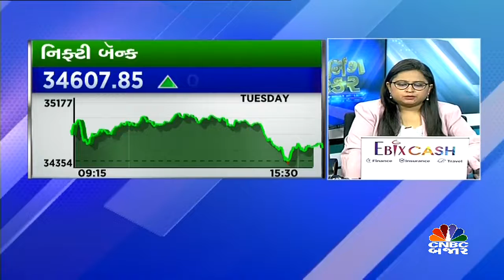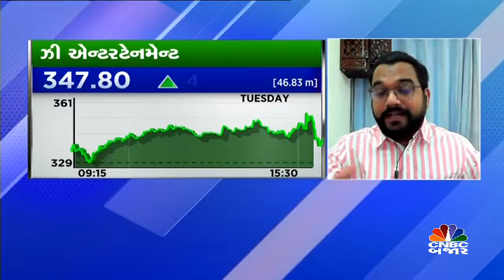Soney Pictures India અને ઝી એન્ટરટેઇન્મેન્ટના મર્જરને મંજૂરી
BreakingNews | Sony Pictures India સાથે ઝી એન્ટરટેઇનમેન્ટના મર્જરને મંજૂરી.. ઝી એન્ટરટેઇન્મેન્ટના 100 શેરના બદલે 85 શેર